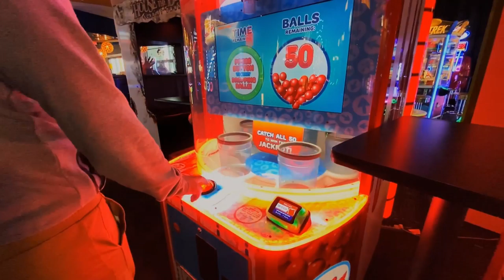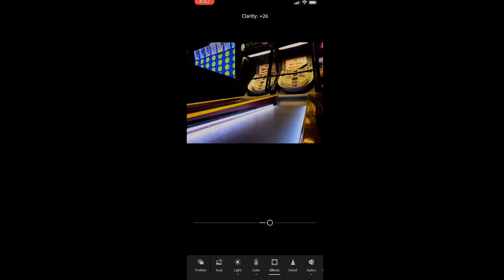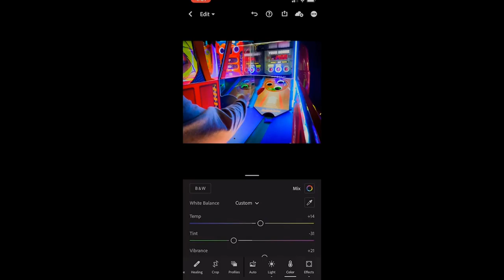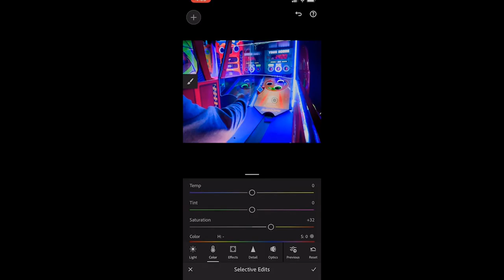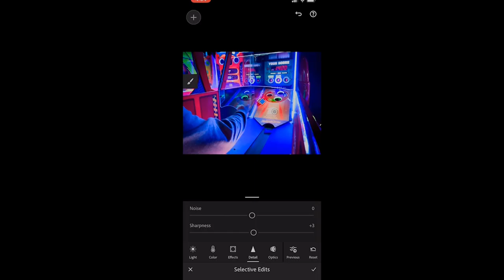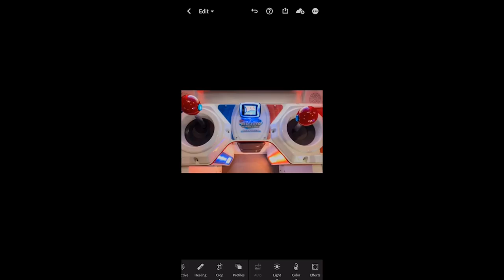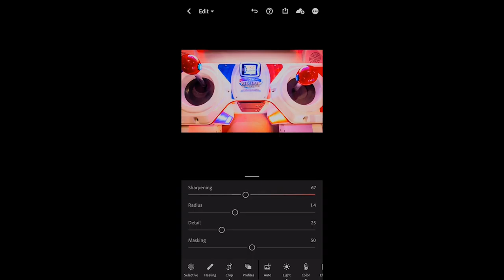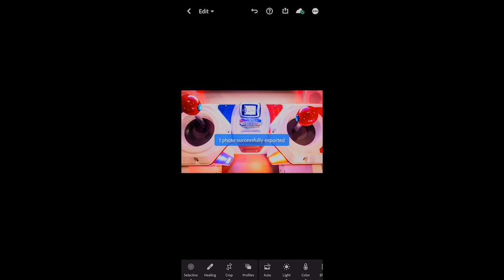Photo Shoot at Dave & Busters: Edited Photos before and after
This weeks shoot is at our local Dave & Busters! I got some decent B-roll and shots inside. Again I'm only using an iPhone 11. I'll take you through the before and after of the edits in Lightroom mobile. "Music